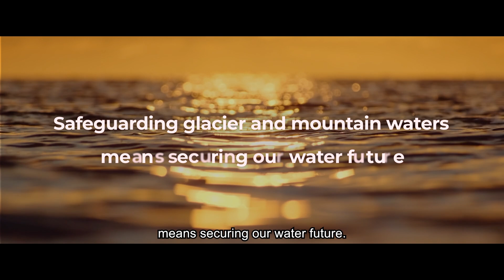Launch of United Nations World Water Development Report 2025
With over 2 billion people depending on glacier and snowmelt for freshwater—and projections showing that one-third of glacier sites could disappear by 2050—raising awareness and taking action to protect these vital ecosystems is urgent.

It is in this context and to celebrate World Day for Glaciers (21 March) and World Water Day (22 March) that UNESCO and partners are launching the 2025 edition of the United Nations World Water Development Report Mountains and Glaciers: Water Towers, which highlights the importance of mountain waters for the Planet.

Read the United Nations World Water Development Report 2025: Out on 21 March 2025